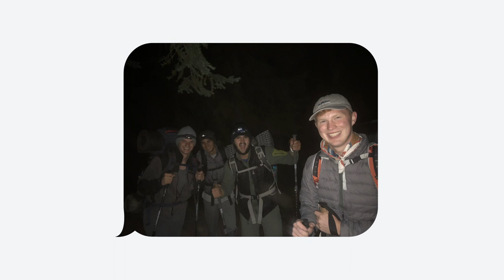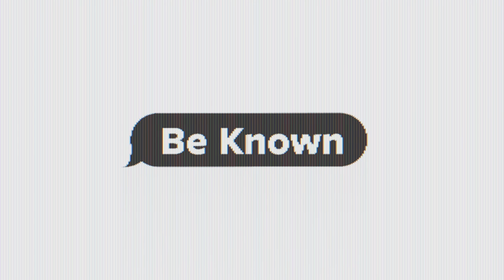Flippin' Thru My Phone: Hiking, Heists, High Fashion Suits | George Fox University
On Flippin' Thru My Phone, freshman Evan Teter shares his college experience from adventurous hikes to midnight heists, to wearing high fashion suits. Learn what college is really like through Evan's stories and pictures!

0:00 - Intro
0:17 - Being an RA
0:45 - Stealing a Christmas Tree
1:25 - Spontaneous Suits
1:58 - Growing in My Faith
2:25 - My George Fox Experience